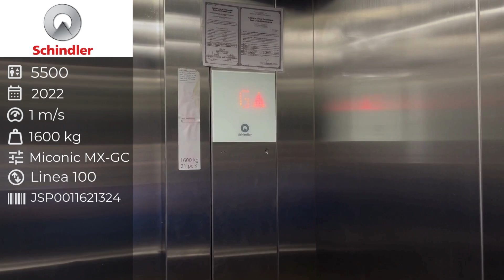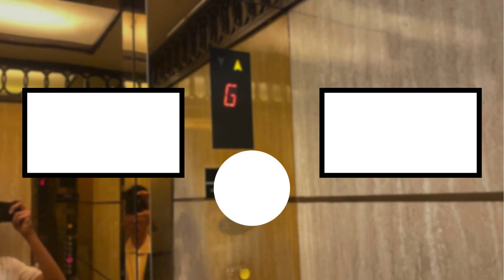Schindler 5500 Elevator at WMall Muntinlupa, Muntinlupa, Philippines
This is a regular Schindler 5500 at WMall Muntinlupa. This elevator uses Linea 100 fixtures and a basic dot matrix display.
Brand: Schindler
Model: 5500
Year installed: 2022
Motor type: MRL Traction
Speed: 1 m/s
Capacity: 1600 kg / 21 persons
Controller: Miconic MX-GC
Controller type: Microprocessor-based
Fixtures: Linea 100
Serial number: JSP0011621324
Camera: iPhone 12 Pro Max